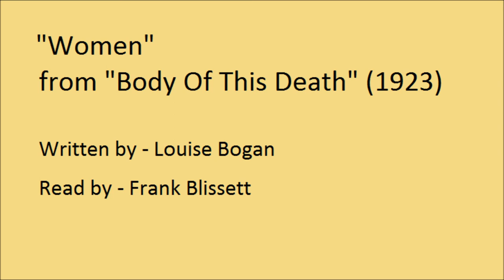"Women", by Louise Bogan (1923)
"Women", by Louise Bogan. From "Body Of This Death", published in 1923.

"Women" is was written by Bogan when she was 24 years old, and speaks, in her words, to the "bitterness" of youthful womanhood. As Bogan moved through womanhood, she became more joyful of life. "Women, then, speaks quite deeply on the experience of women in traversing that dark highway connecting adolescence to adulthood.